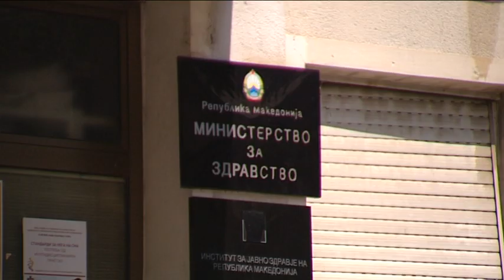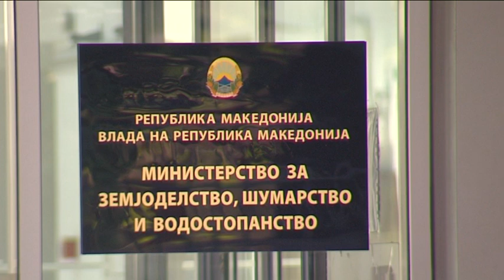Кој се подготвува да сади марихуана под прозорците на жителите од Петровец?